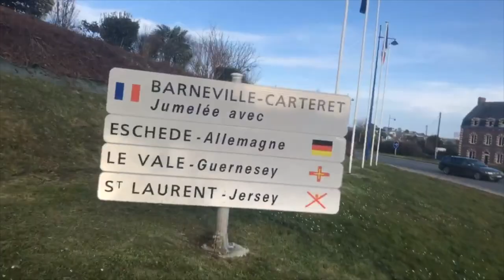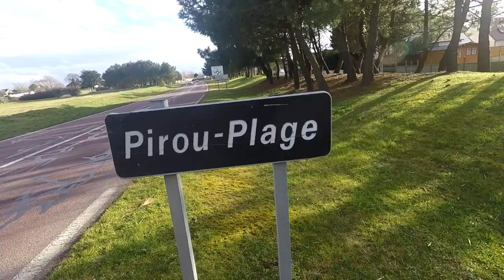LA MIGRANTE - ÉPISODE 1 : CHERBOURG - PIROU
En Mars 2018, André Belibi Éloumou s'est lancé dans une course humanitaire et solidaire appelée "La Migrante". De Cherbourg (Normandie) à Rabat (Maroc), il a parcouru 3000km uniquement à la force de ses jambes. Voici son récit à travers cette série/documentaire.

Chaque dimanche, nous publierons un épisode de cette course humanitaire et solidaire. En attendant...